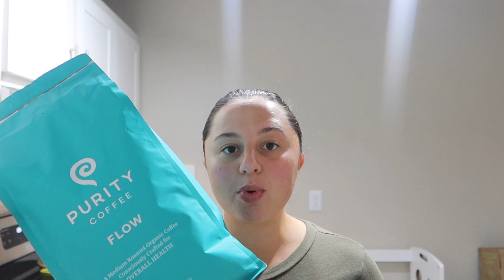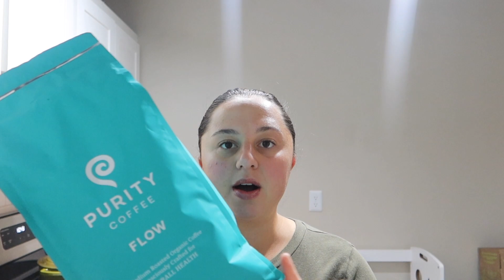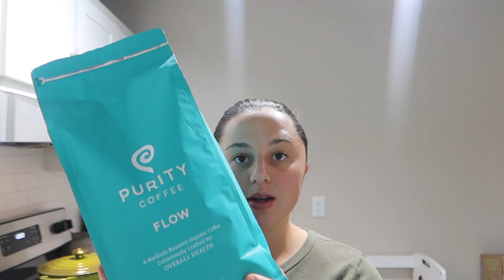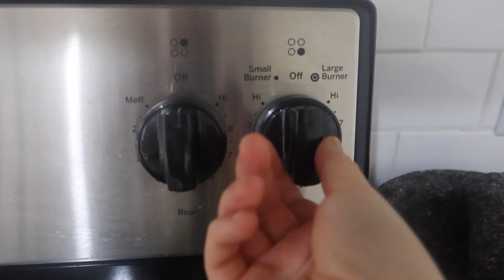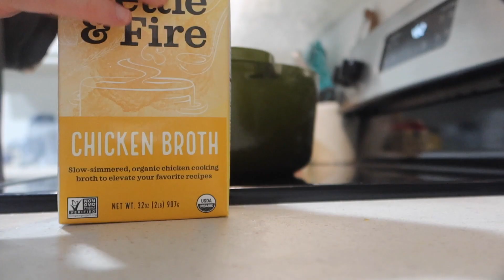VLOG purity coffee & yummy soup recipe